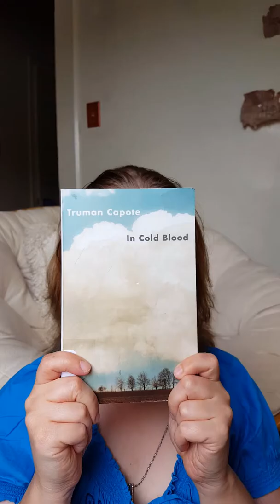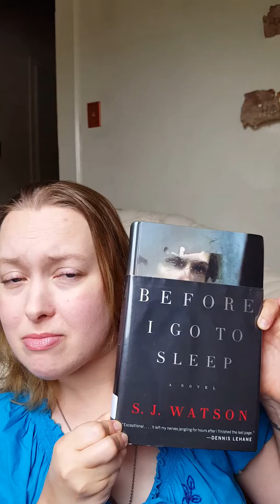IN COLD BLOOD with Jenn *BOOK REVIEW*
A review of the book In Cold Blood by Truman Capote